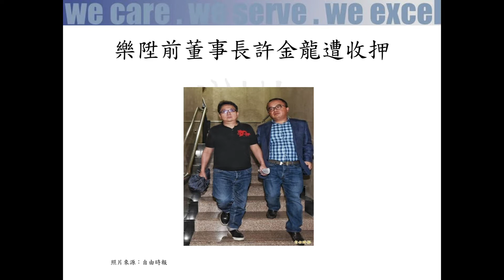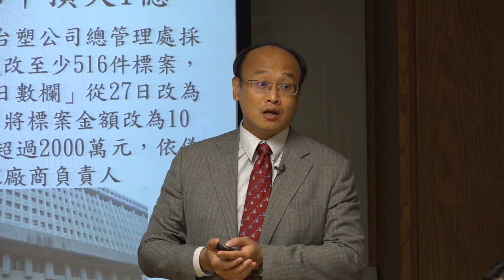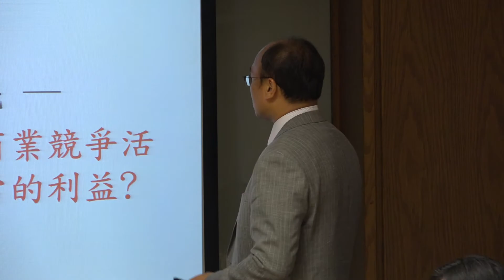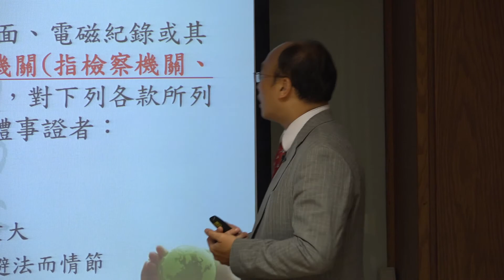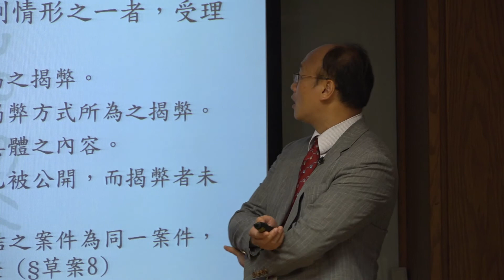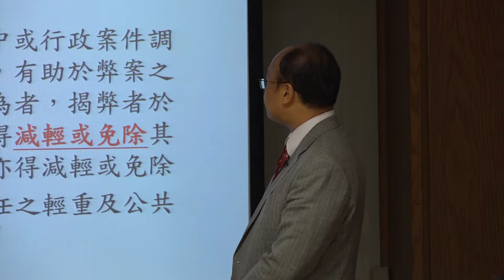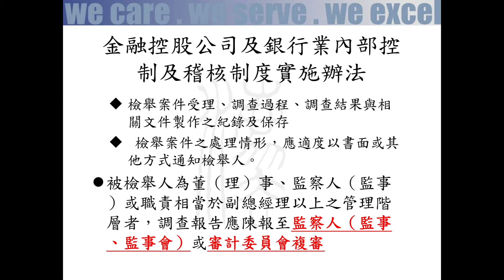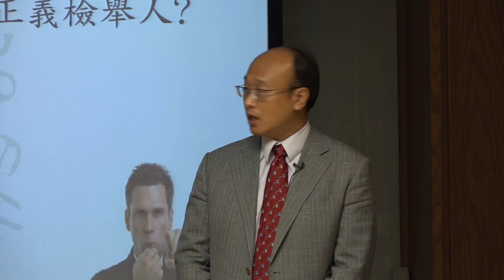亞太法學新世代、新契機與新挑戰（下）：法律遵循與揭露者保護 張宏賓律師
2008年由雷曼兄弟申請破產而引爆的金融風暴襲捲全球，各國紛紛提出穩定金融、振興經濟等政策，邇後各國政府開始強化金融監管力度，期可控管風險，避免重蹈覆轍。
在全球經貿、金融情勢動盪之際，金融業如何重新取得民眾的信任，並打造一個負責任而與民眾生活真正聯結的新金融體系？況乎現今生活已脫離不了各項金融服務，金融科技FinTech發展快速，從行動支付，到P2P信貸、群募、物聯網、大數據、虛擬貨幣、區塊鏈，乃至於即將釋照登場的純網路銀行，科技發展趨勢引領金融持續創新不斷大步邁進，如何監理更是重大的議題。
不僅金融產業為風潮所及而有法遵科技(RegTech)，一般法律領域也默默進行科技革命(LegalTech)，下一世代的法律人，面對LegalTech的興起，如何面對及因應?法遵人員，除了外在商業競爭活動千變萬化，更時常必須面對內心道德質難，而有揭弊者／吹哨者保護機制之創設。
這些重要議題均為當今法律人不得不面臨之挑戰，也是自我學習升級的契機。